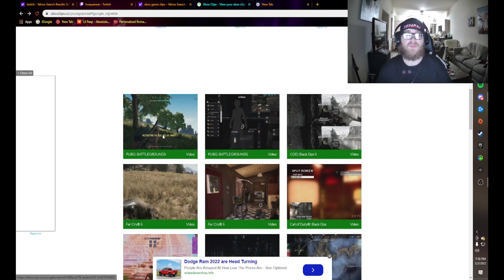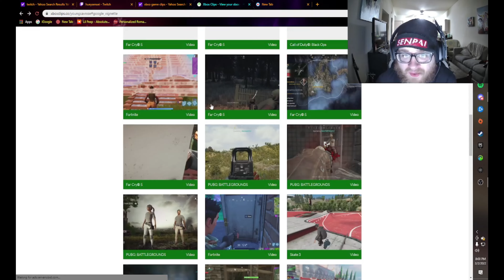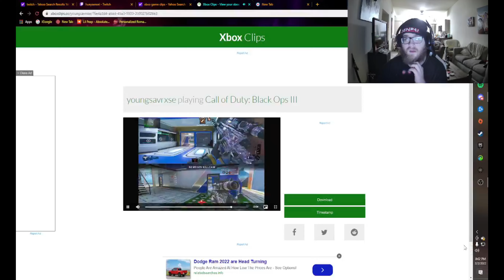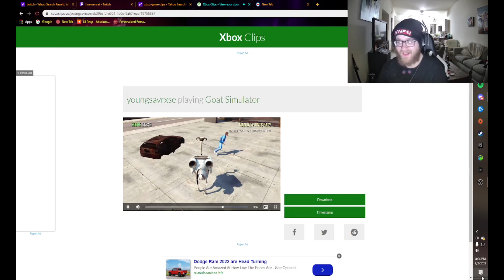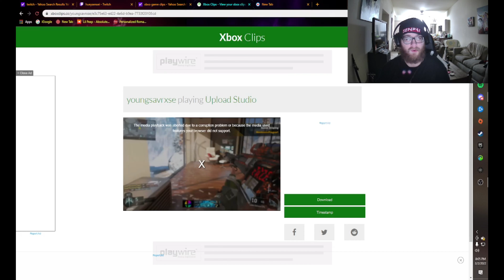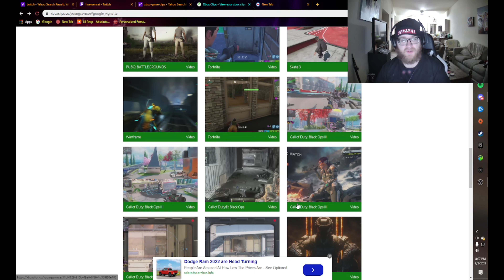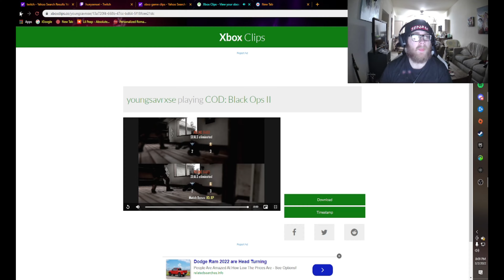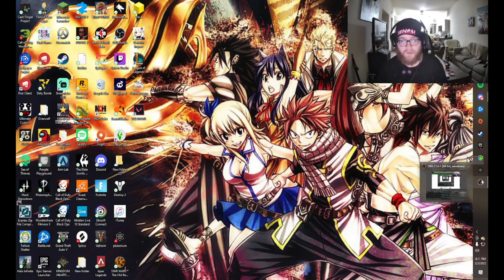REACTING TO MY OLD XBOX CLIPS (CRINGE)